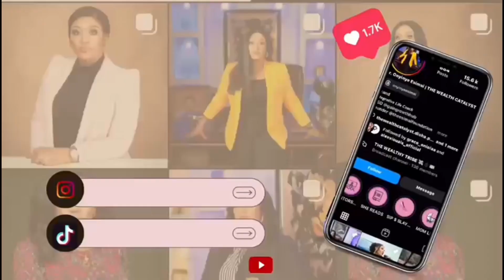Unleashing Your Wealth Potential: A Guide for High-Value Wealthy Women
Welcome to "Unleashing Your Wealth Potential: A Guide for High-Value Women"! 💼💪

In this empowering YouTube series, we delve into the strategies, mindsets, and practical tips tailored specifically for high-achieving women looking to amplify their financial prowess.

From investment insights to negotiation tactics, we cover it all to help you harness your financial power and achieve the prosperity you deserve.

Join us on this journey of financial empowerment and unleash your full wealth potential! 🚀